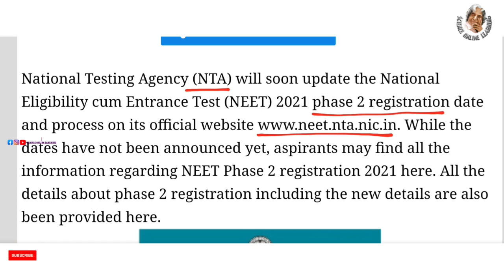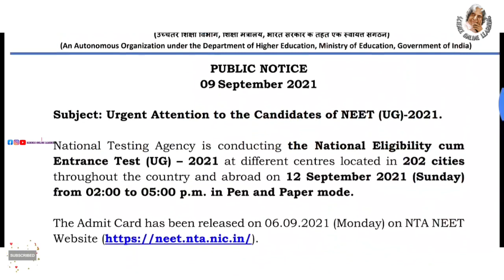Neet phase 2 registration dates | neet 2021 phase 2 documents | postponed neet 2021 | neet exam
❤GANDHIGRAM UNIVERSITY 🔴

❤ANNAMALAI UNIVERSITY 🔴

❤TANUVAS🔴

❤TNGASA🔴

❤TNAU🔴

❤TNJFU 🔴

♥️Science Facts

♥️SCIENCE EXPERIMENTS ♥️

🛑🛑🛑*SAMACHEER*🛑🛑🛑

Neet phase 2 registration dates
neet 2021 phase 2 documents
neet preparation
neet news
neet exam
postponed neet 2021
neet postponed latest news
neet exam latest update 2021
neet 2021 new exam date
big news about neet